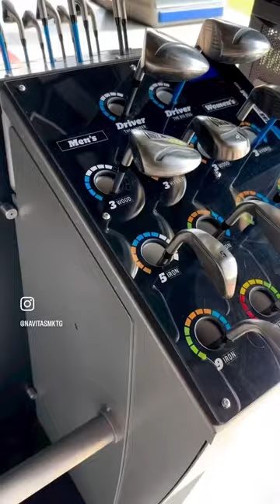Ribbon Cutting for @Topgolf in King of Prussia